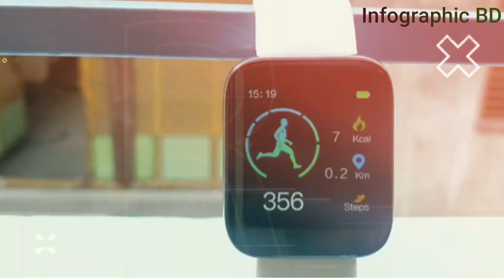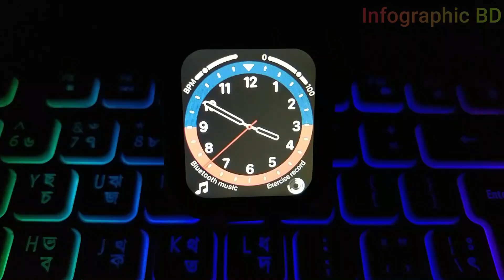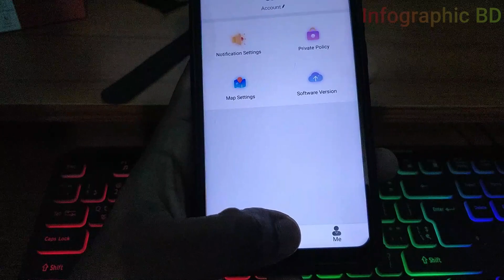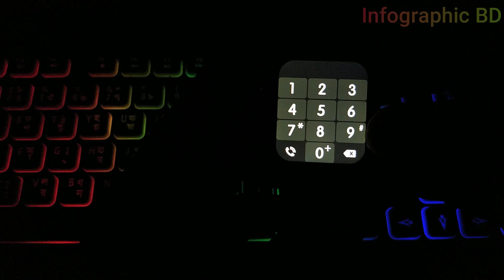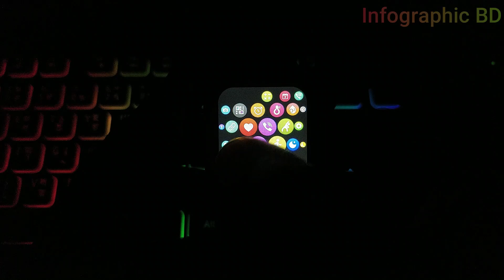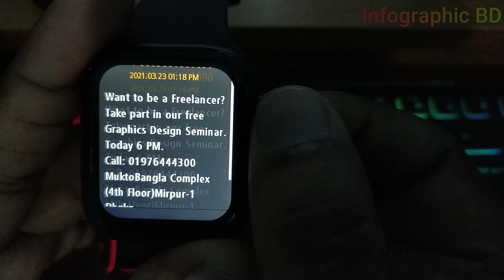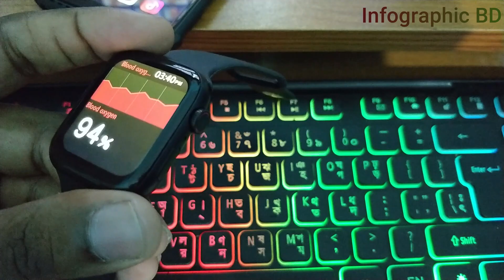FK75 l আসলেই সেরা? Apple Series 6 Clone l Review l Infographic BD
current Market Price - 2299/- Bdt (Gadget Studio BD)
(দাম পরিবর্তন হতে পারে)

Gadget Studio Bd Address -  Shop # 267 (1st Floor), Motalib Plaza, 8 Poribagh, Hatitirpool 1205 Dhaka, Bangladesh, Mobile - 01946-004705

*** ANTI-PIRACY WARNING ***